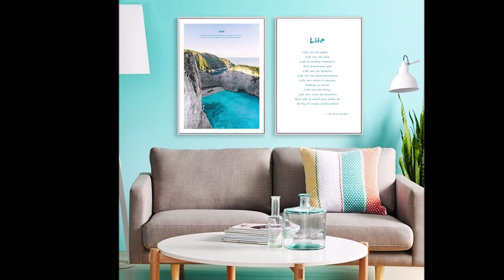Naturescape Wall Canvas Prints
About us:
- Arttree is Australia's trusted online art gallery since 2008.
- Buy online canvas paintings, canvas prints, and sculptures.
- 3000 plus art designs, Huge discount up-to 40% store-wide.
- FREE DELIVERY Sydney, Melbourne, Adelaide, Brisbane, Perth, and Australia-wide.
- We post US, CAN, UK, EUR & many other worldwide locations.

for buying wall art or get some art & wall decor tips.

Music courtesy by:
Artist: Derek Clegg, Track: The Way That It Goes, Album: Nine in Three